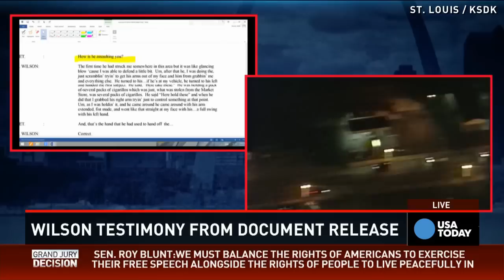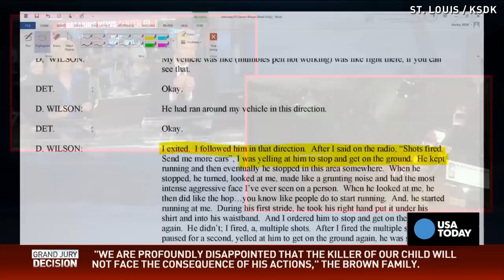Michael Brown charges at Officer Wilson explained in testimony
A grand jury declined to indict Ferguson, Missouri Police Officer Darren Wilson for fatally shooting Michael Brown, an unarmed African-American teenager and the grand jury revealed Wilson's testimony.